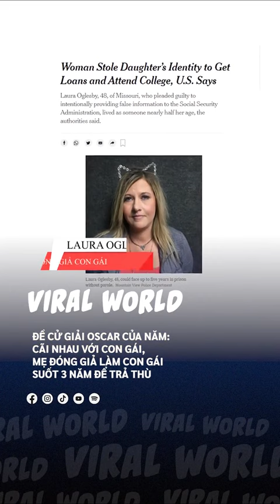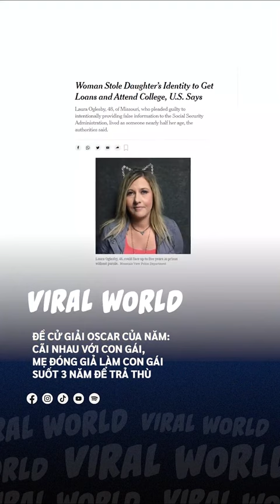Cãi Nhau Với Con Gái, Mẹ Đóng Giả Làm Con Gái Suốt 3 Năm Để Trả Thù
Hơn diễn viên Hollywood :Beatoflife